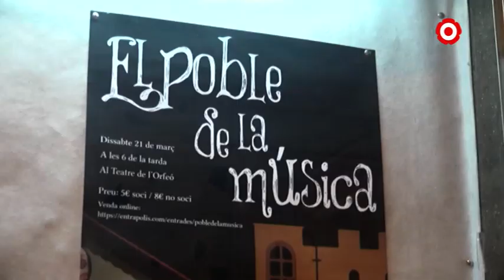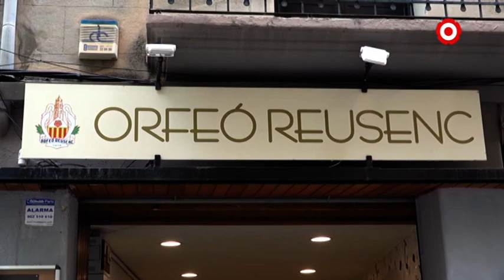L'Orfeó Reusenc aposta per una cartellera estable